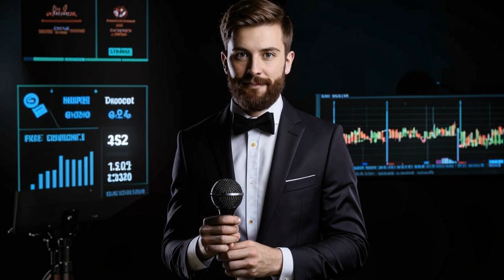🚨 Nigerian Naira Delisted: Crypto Crackdown Intensifies 🇳🇬🚨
🚨 Nigeria Delists Naira from Crypto Platforms 🚨

Hey there, crypto enthusiasts! 🌍

Join host Andrew as he dives deep into the latest news from the blockchain world: the delisting of the Nigerian naira from peer-to-peer trading platforms.

KuCoin has already taken the step, and more exchanges are expected to follow. 🚫

This decision is part of Nigeria's ongoing crackdown on cryptocurrencies. The SEC warns of legal consequences for those who defy the directive. 👮

The delisting aims to strengthen the naira's value and protect it from manipulation. 💪

Don't miss out on the crypto action. Join PayBis today and start trading from just $5!